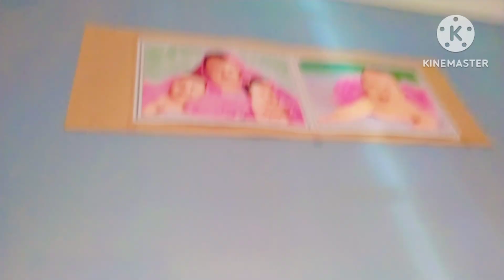ನಾವು ಎಲ್ಲಿದ್ದೀವಿ ತುಂಬಾ ಖುಷಿ ಕೊಟ್ಟ ದಿನ Shop Pooje ನಿಮ್ಮೆಲ್ಲರ ಪ್ರಶ್ನೆಗೆ ಸದ್ಯಕ್ಕೆ ಉತ್ತರವಿಲ್ಲ🥺Mute